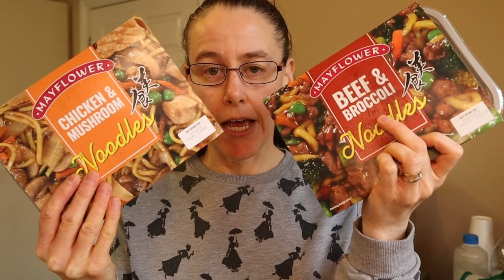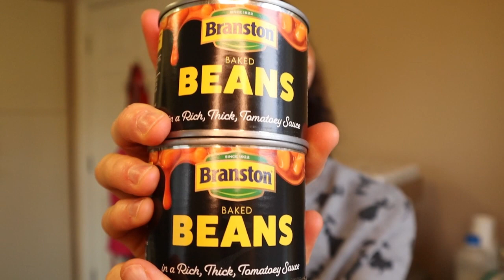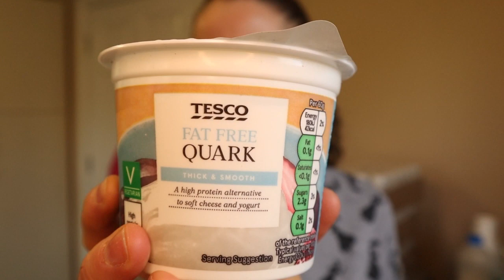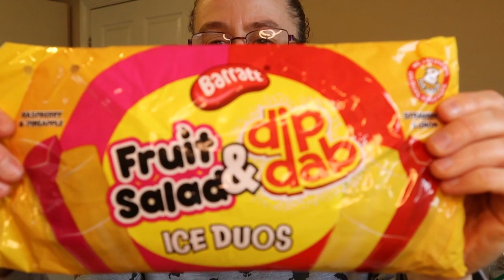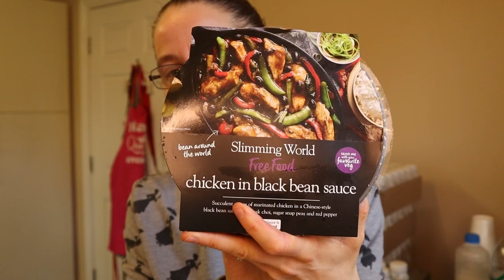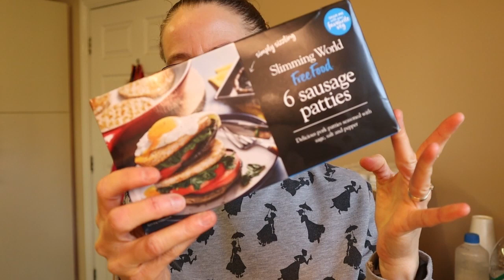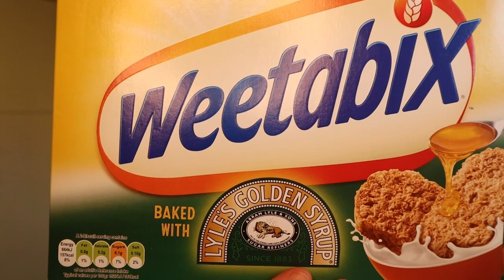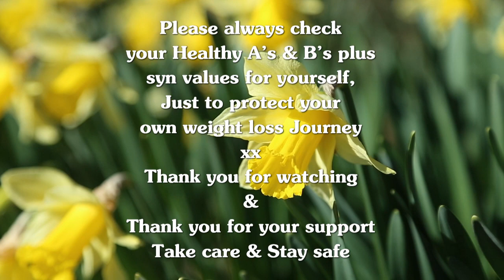Shopping Haul - 30th of March 2023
Just to let you know, any Healthy A's & Healthy B's
plus any syn values are correct to the best of my knowledge
but if you are watching this video after the above date then
please check on the slimming world app just to reassure yourselves.